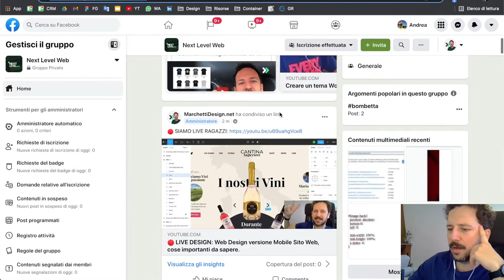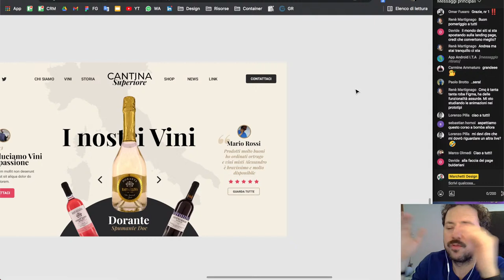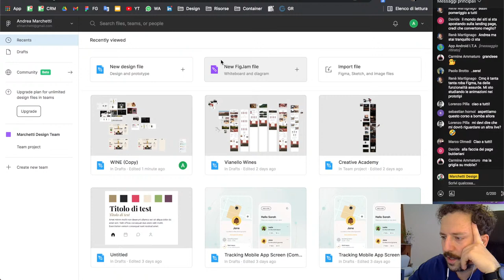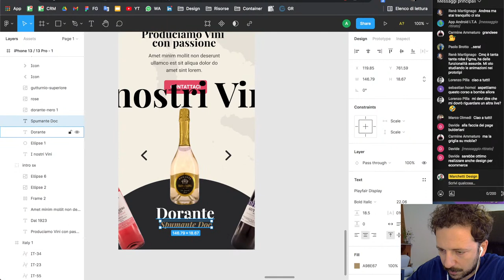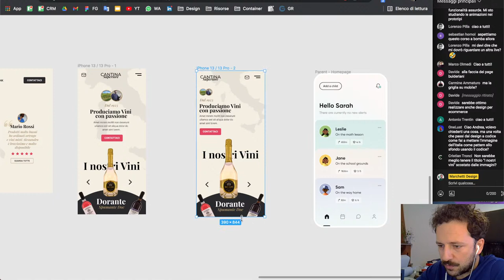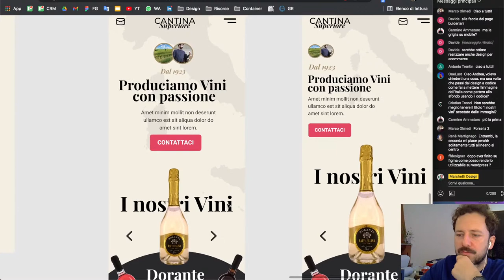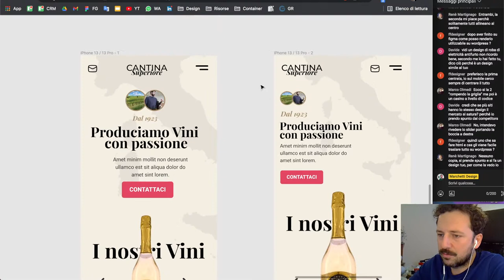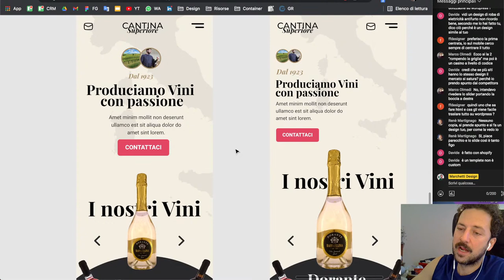🔴 LIVE DESIGN: Web Design versione Mobile Sito Web, cose importanti da sapere.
Camera - iPhone 8 Plus / Sony RX100 m4